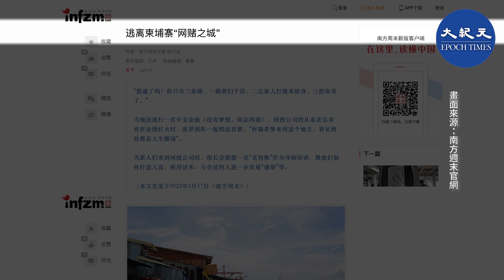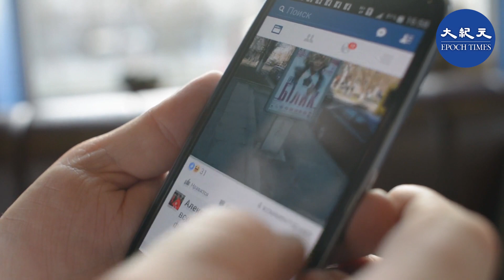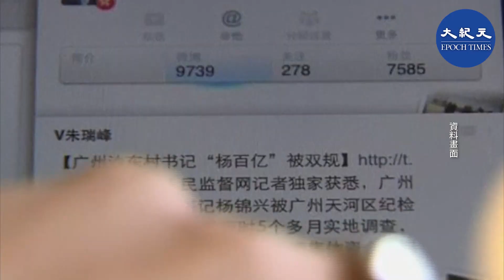近年來，各種電信欺詐方式層出不窮，全球華人受害者眾多，連沒受詐騙電話騷擾過的都成了少數。有曾被詐騙團夥控制的出逃者以及知情者近日曝光了其中的一些驚人內幕。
責任編輯：Ara